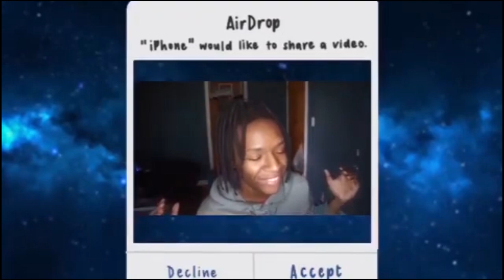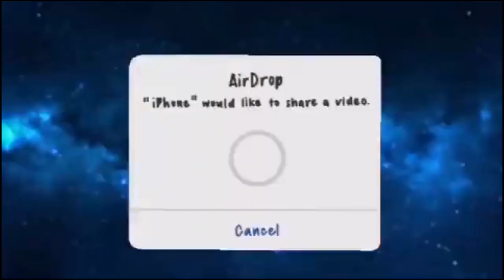DYING MY DREADS BLUE & PURPLE * HOW TO DYE DREADS *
WASSGOOD SWANZY GANG! IF YOU HAVEN’T HIT THAT SUBSCRIBE BUTTON GO HEAD AND DO YOURSELF A FAVOR AND TURN ON THAT BELL SO YOU WONT MISS ANY SORT OF BANGERS THATS ON THE WAY!

COMMENT A “👋🏽” IF THIS HELPED YOU

COMMENT MORE VIDEOS YOU WANT TO SEE ON THIS CHANNEL!

BANGERS ON THE WAY SWANZY GANG OR NO GANG WE OUT!